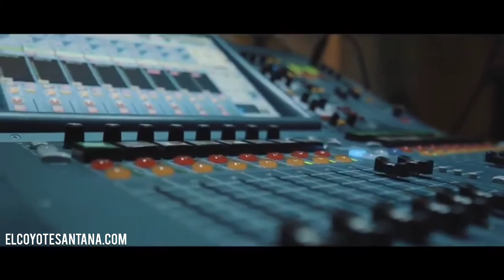ALAJAZA y EL PRODIGIO Disponible en todas las plataformas digitales del 19.5.20